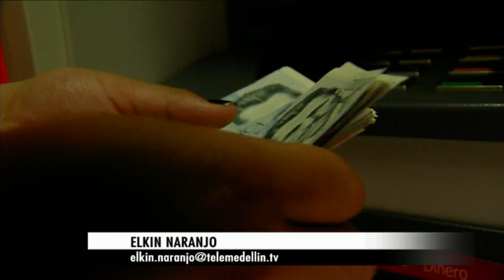Según estudio, a los antioqueños no les gusta endeudarse [Noticias] - TeleMedellin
Una encuesta reveló que el 83% de los antioqueños reconoce tener un bajo conocimiento financiero, lo que explica comportamientos como la planeación que no supera los cinco años y una apatía a las deudas.